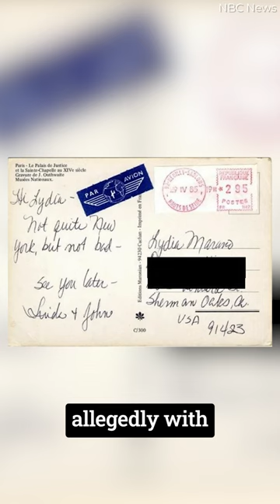TRUE CRIME Stories with Insane TWISTS?!